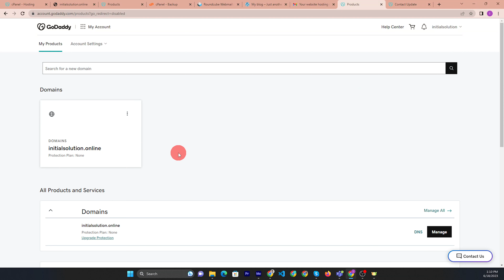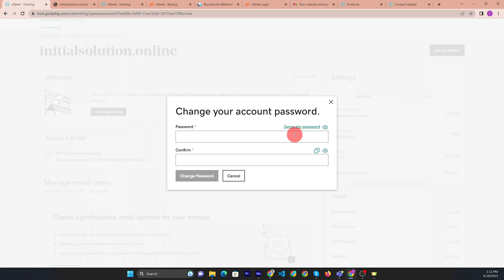How do i get to my cPanel in GoDaddy 2024 | Initial Solution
Hello, My Dear friends, !! In this video I will Show you How to take backup from cPanel GoDaddy. Watch the video till the end Thanks.

Step 2:  Enter your cPanel username and password, and then select Log in.